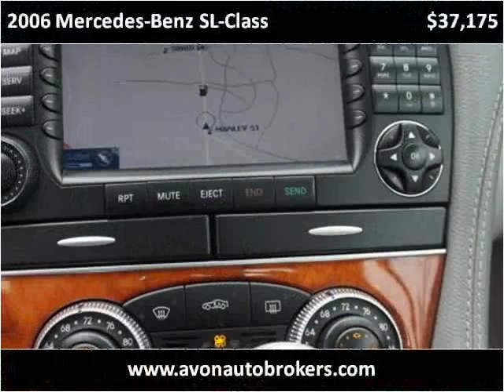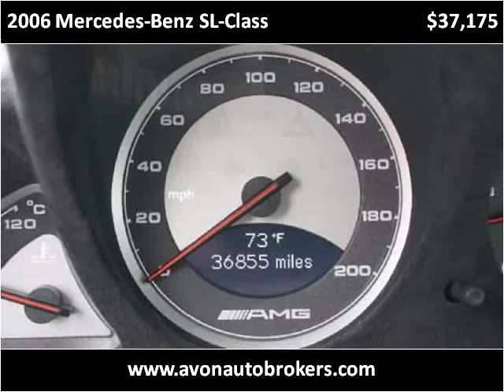2006 Mercedes-Benz SL-Class Used Cars Avon MA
This 2006 Mercedes-Benz SL-Class is available from Avon Auto Brokers.